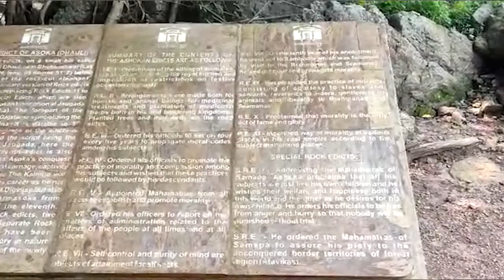Ashoka’s Edicts, Teesta Setalvad and a message from a friend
The Edicts of Ashoka are a collection of more than thirty inscriptions on the pillars, boulders and cavewalls, attributed to Emperor Ashoka, who converted to Buddhism after the Kalinga War.

These inscriptions were dispersed throughout the areas of modern-day Bangladesh, India, Nepal, Afghanistan and Pakistan, and provide the first tangible evidence of Buddhism.

Some of these inscriptions have a found their ways into the Indian Constitution.

Teesta Setalvad's longtime friend shares this heartfelt message for her, from the site of these cavewalls and boulders.

teestasetalvad